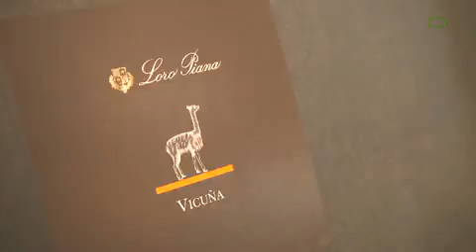JOHN LOBB - Ropa y calzado - Madrid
John Lobb, un gran y exclusivo clásico del calzado, que ha vestido los pies de grandes hombres desde los reyes británicos hasta Winston Churchill.  Contamos además con sastrería cien por cien a la medida.